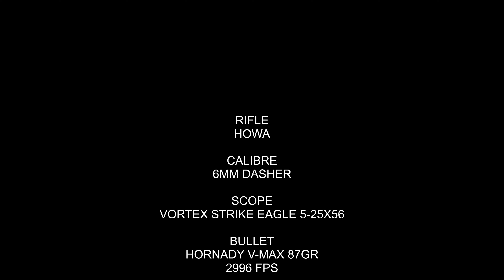Triggercam 2.1 Blesbuck Ram Headshot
Upon a recent hunt in Bethulie, Free State a handful of the land owners Blesbuck broke through the fence to the neighbors farm. We were luckily there and available to assist in taking them out.
The Blesbuck are known to carry diseases to cattle one of them being "Seer oe" directly translated to "Sore eyes" better know as Moraxella bovis, an infection that may lead to vision loss in acute cases.
Once they have broken through, there is a high chance of the culprits repeating their actions and furthering the risk by taking move individuals with them when the repeat their break through.
Thus the safest and quickest solution was to cull the problem Blesbuck.